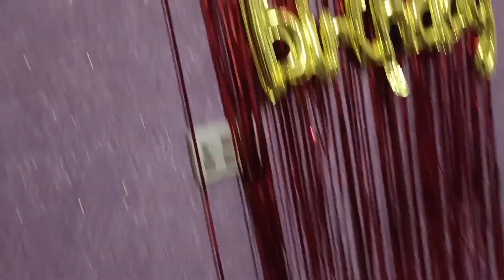巴鐵老婆裝飾房間，還拿自己錢去買了蛋糕，邀請全家給我過生日【巴基斯坦沙塔吉】